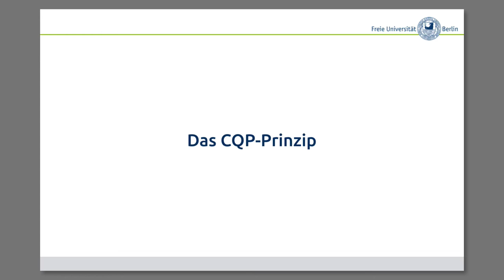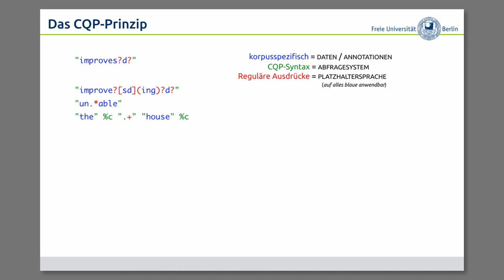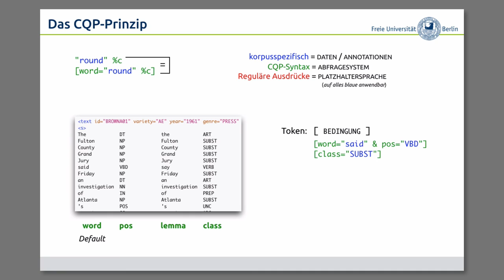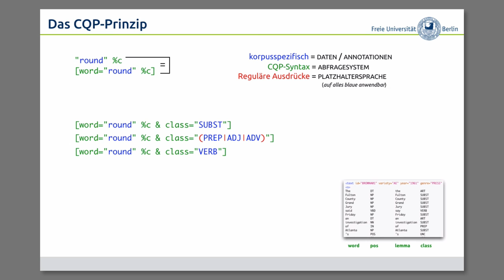Korpustutorial – §6.1: Wortklassen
In diesem Clip steigen wir ein in die mächtige Klammernotation ein, mit der man die Suche nach Annotationsebenen eingrenzen kann.